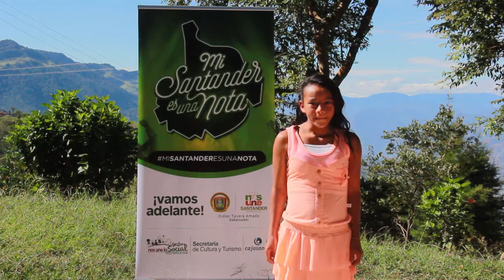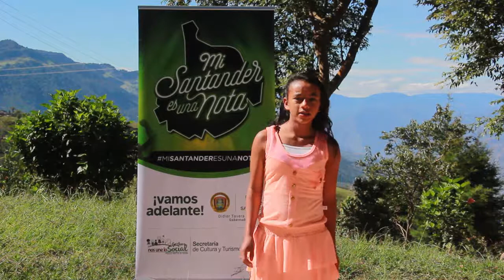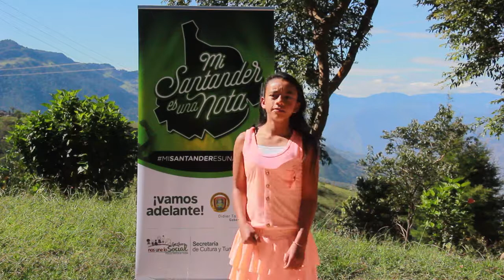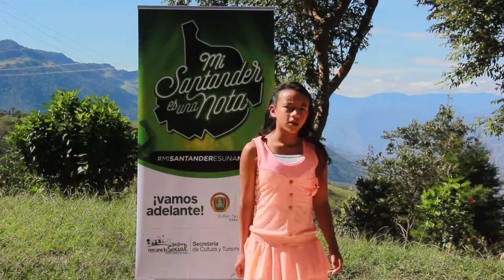TS - CEPITÁ - CANTO - CINDY BOHÓRQUEZ